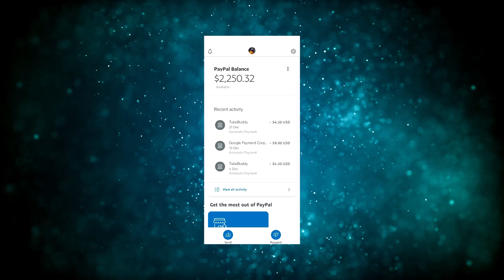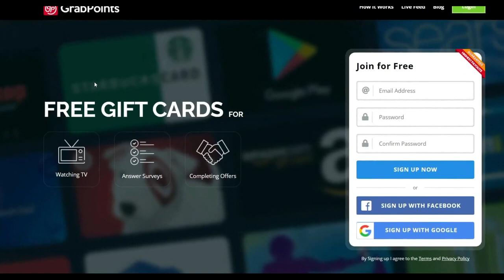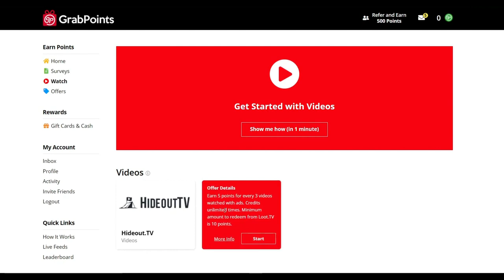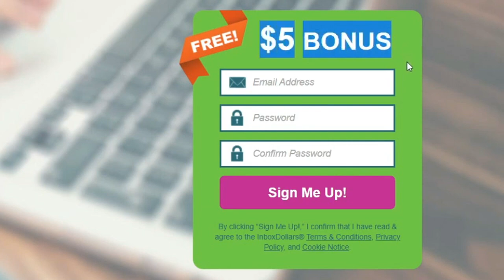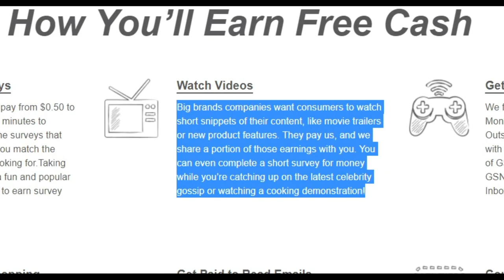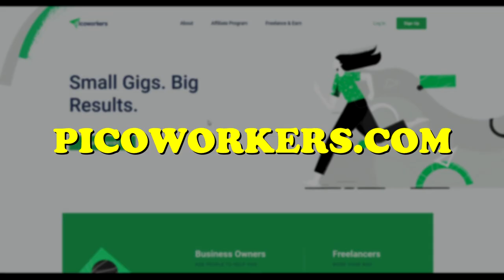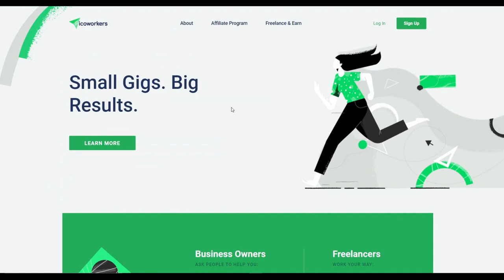Get Paid $79 Per HOUR By Watching Videos (Make Money Online)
In this video, I’ll show you how to get paid $79 per hour by just watching videos, which is one of the best ways to make money online. Making money online wherever you are or working from home, is the ultimate dream. There are multiple legit ways available on the Internet which you can earn money in your spare time or even in your sleep. Anyone, even without previous experience can do this and make money online.

Is it really possible? Yes, and in “TheProdigy” YouTube channel, I share strategies that work for everyone to make money online, build passive income, or even create a sustainable online business.

In this video, I’ll be showing you how to get paid $79 per hour by just watching videos, which is one of the easiest ways to earn money online. The websites that we are using for this strategy are GrabPoints.com, InboxDollars.com, and Picoworkers.com. To know more about the strategy, how it works, how to set it up for absolutely free, and how to use your laptops and mobile phones to make money consistently, make sure you watch the full video to learn every step.

Make money online with the best work from home jobs.